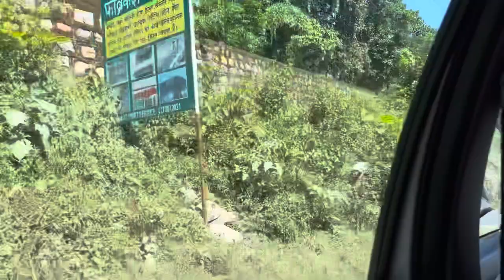How I celebrate Dussehra || देखिए कैसे मनाया दशहरा का त्योहार ॥